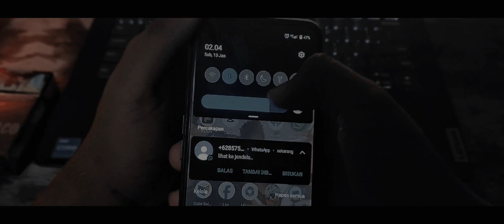SILENT CALL || Short Film By Tri Hari Setiawan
Di Kesunyian Malam, Seorang designer grafis sedang mengerjakan Project nya dikamar dia, namun Tiba tiba seseorang misterius menelepon nya beberapa kali, dan teror pun mulai dimulai.

Sutradara dan Aktor : Tri Hari Setiawan
DOP : Muhammah Jaka
Editor : Tri Hari Setiawan
Art :
Bayu Saputra
Rino
Muhammad Ikmal
Peran Pembantu : Bayu Saputra

Kreasi Seni Film, Musik dan Media Informasi

Follow Ig dan DMKita disini agar mendafatkan informasi lebih tentang kita

Lihat juga video video lainnya ya
Terima Kasih karena dukungan anda sangat luar biasa